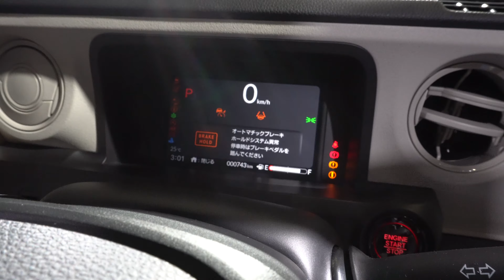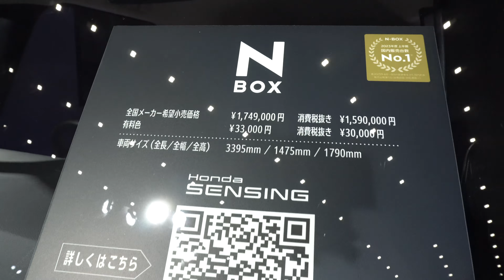新型ホンダ N-BOX 2024年 - NEW 2024 HONDA N-BOX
内装・外装 ホンダ 新型 N-BOX 2024年モデル
価格ホンダ 新型 N-BOX 2024年モデル
エクステリア インテリア新型 ホンダ エヌボックス 2024年モデル
2023 New Honda N-BOX White Color (2023) Review Exterior and Interior
2024 New Honda N-BOX White Color (2024) Review Exterior and Interior
Honda N-BOX 2024 Review Interior Exterior
2024 New Honda N-BOX Reviews Interior Exterior
2024 Honda N-BOX Review
Honda N-BOX 2024 Review
2024 Honda N-BOX
2024 New Honda N-BOX White Color (2024) Review Exterior and Interior
New 2024 Honda N-BOX (2024) Walk Around

内装・外装 ホンダ 新型 N-BOX 2023年モデル
価格ホンダ 新型 N-BOX 2023年モデル
エクステリア インテリア新型 ホンダ エヌボックス 2023年モデル
2023 New Honda N-BOX White Color (2023) Review Exterior and Interior
2024 New Honda N-BOX White Color (2024) Review Exterior and Interior
Honda N-BOX 2023 Review Interior Exterior
2023 New Honda N-BOX Reviews Interior Exterior
2023 Honda N-BOX Review
Honda N-BOX 2023 Review
2023 Honda N-BOX
2023 New Honda N-BOX White Color (2023) Review Exterior and Interior
New 2023 Honda N-BOX (2023) Walk Around